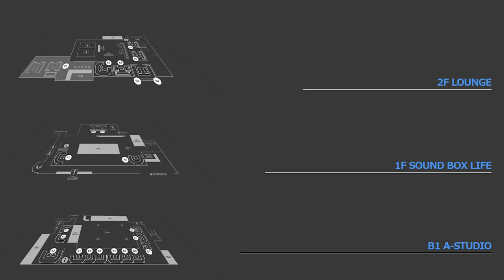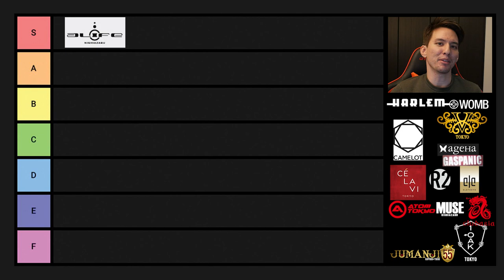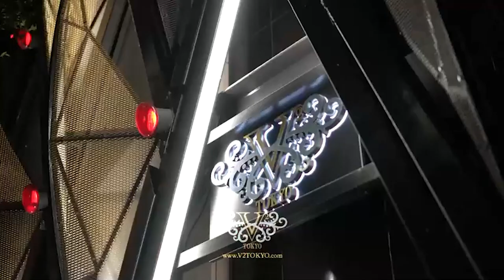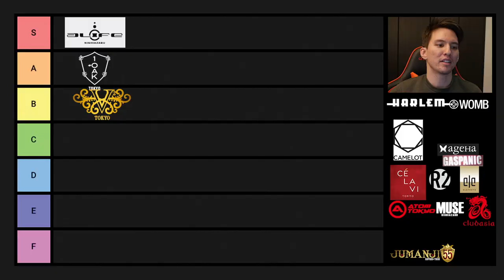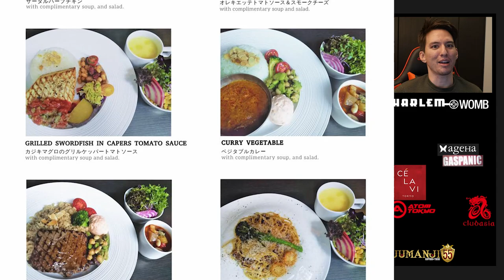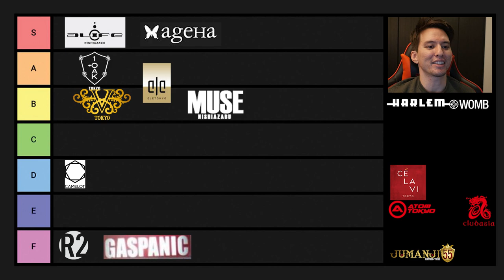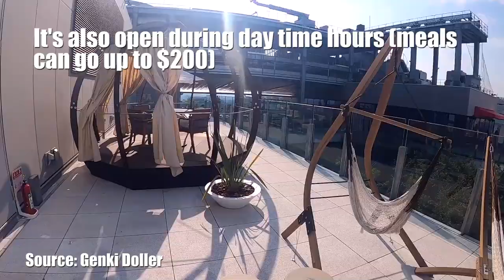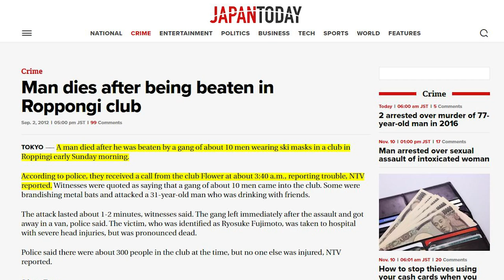BEST AND WORST TOKYO NIGHT CLUBS | Clubbing Tier List | WATCH Before You Go (after Cor*na)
It's about time someone did a tier list review of clubs in Tokyo.
FYI, Japanese clubs are open until 5AM or later, so I literally meant "Dance the night away" in the beginning of the video.

All clubs mentioned on this list (some of them have English)
Gaspanic: The site doesn't exist, but you can read how terrible it is here lol

Time Stamps:
0:00 intro
1:57 A-Life (S: Good vibe, top billboard music, 3 floors, good people)
3:38 1OAK (A: Good vibe, top billboard music, 1 floor, good people)
4:35 V2 Tokyo (B: Decent vibe, top billboard music)
6:24 Ele Tokyo (A/B: Good vibe, top billboard music)
7:09 MUSE (B: Mature Japanese crowd, good music, spacious, good for talking)
9:34 R2 (E: Wack vibe, food is amazing though during daytime, free entry)
11:39 Ageha (S: Biggest club in Japan, free shuttle bus, numerous floors, best events. Far away from city)
14:17 Gaspanic (F: free entry, but trash. It no longer exists... for now)
15:29 Camelot (D: Spacious, good music. But don't like the vibe. Sticky floors)
17:04 Jumanji (C: All you can drink for 1000 yen. Cheap. Not good vibe)
19:46 Atom (B: Japanese crowd. Multiple dance areas. Clean. Good but not great)
20:28 Club Asia (Unknown)
20:43 Ce La Vi (S tier: However I was told the club does not allow you to use the terrace space anymore. If this is true, I drop it to a B tier)
22:02 Harlem (Uknown)
22:21 Womb (C: House music. Not a fan.)
22:49 Man beaten to death in Tokyo club

22:48 FULL TIER LIST VISIBLE HERE

Thank you to my  Nakama Patrons for helping me create videos!
-Joshua Titus
-Kazuo Jin

🔥Download HelloTalk to start language exchanging to improve your Japanese, or any other language
Use this link to download, so the sponsor will know I sent you. Plz lol